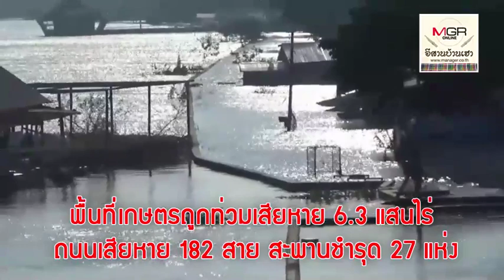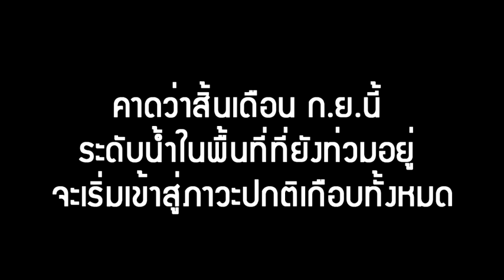Update น้ำท่วมเมืองอุบลฯ ชาวบ้านยังอยู่จุดอพยพ17,777 คน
2019/09/25 Update น้ำท่วมเมืองอุบลฯ ชาวบ้านยังอยู่จุดอพยพ17,777 คน

คาดว่าสิ้นเดือน ก.ย.นี้ ระดับน้ำในพื้นที่สองฝั่งลำน้ำมูลที่ยังท่วมอยู่ จะเริ่มเข้าสู่ภาวะปกติเกือบทั้งหมด